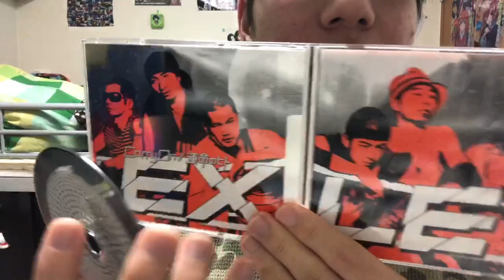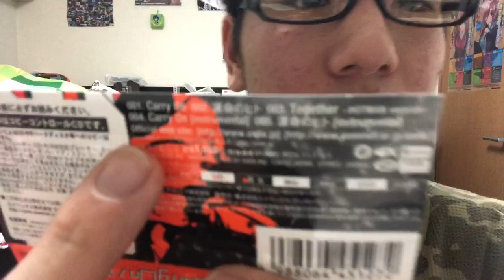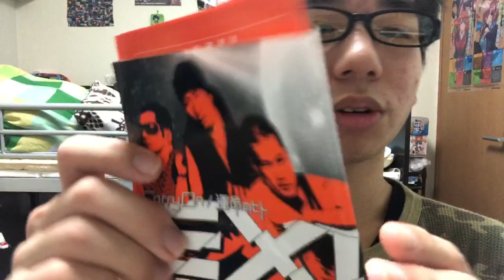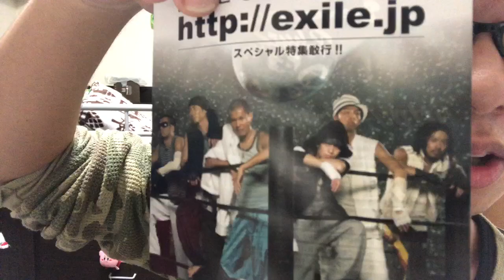筒井誇によるCD紹介！ EXILE「Carry On/運命のヒト」 一日一唱～2019/12/05付～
初の両A面シングルですね！
EXILE「Together~HOTMAN version~」をcoverさせていただきました！